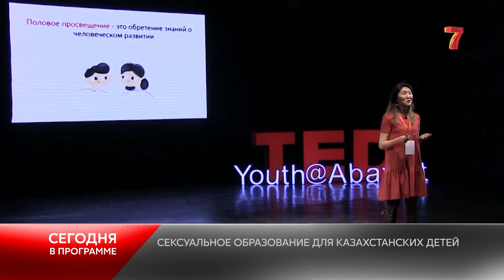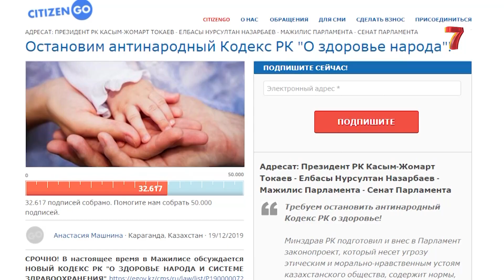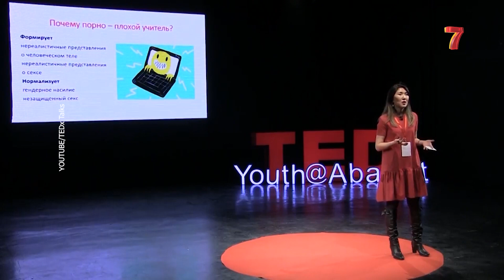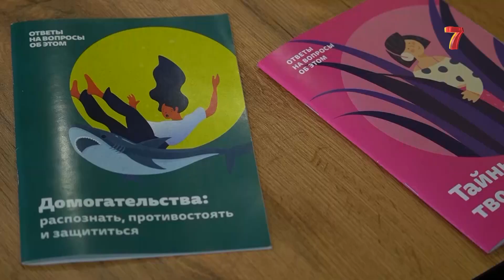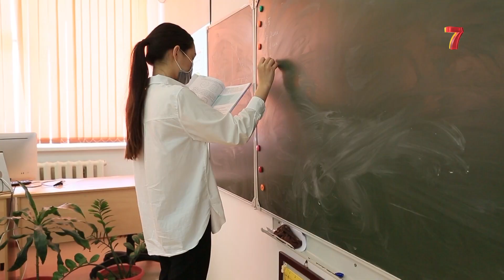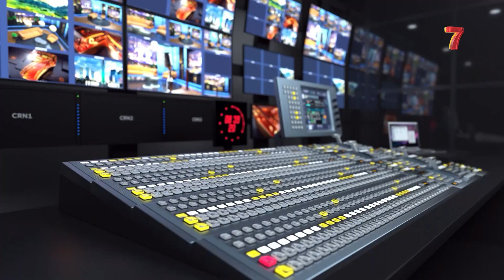Студия 7 | Михаил Лабковский, Айгуль Мукей |ПОЛНЫЙ ВЫПУСК (16.07.2021)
В Министерстве труда советуют рожать детей только в браке. Спросили у психолога Михаила Лабковского, как влияет на ребёнка воспитание только одного родителя? А также узнали у известных артистов, воспитанных  матерями, - сталкивались ли они с травлей из-за этого?
Далее. Сексуальное воспитание - быть или не быть. Спросили у основателей просветительского сайта Уят.емес. как нужно разговаривать с детьми об этом?